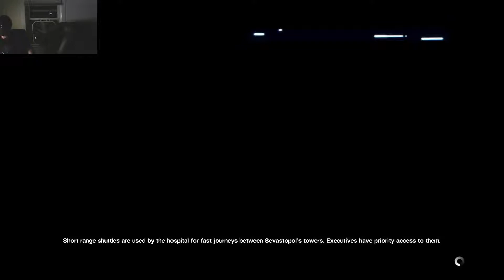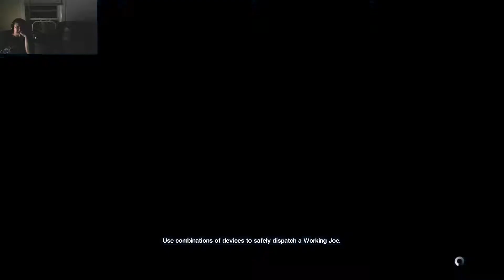Let's Play Alien Isolation #19 - Tracking Samuels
So apparently Sam went off to do his own thing and leave everyone else to their own devices.